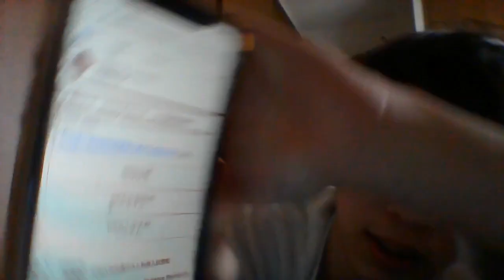早稲田大学教育学部合格発表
早稲田大学合格発表です

以下ネタバレ注意

無事早稲田大学教育学部合格することができました。よかったの一言に尽きます。今日も早稲田から速達でいろいろ届きましたが入学するには3/8までに早稲田に20万振り込まないといけないのですが京大の合格発表3/10ということでせこいですよね。この20万がムダ金になってしまったときには一生早稲田を見下していこうと思います。まあ嘘ですが本当にぎりぎりで対策あまりしてないとはいえ早稲田は舐めたらあきません。びーやまのせいで穴場やと思われている教育学部ですが多分結構きついです。ということで最後に一つ落ちた方もいる中でこの動画をあげることは果たしてどうなのかと悩みました。ですが応援してくれた人への結果報告としてさせていただきました。不快に思われた方々このコメント欄で鬱憤晴らしてもらってもかまいせん。それでは。

ガリベン太郎の自己紹介
2015年１月頃YouTUbe初投稿。2021年から本格的YouTubeを開始。
現役で京都大学理学部に28点落ち。（ちなみに元志望の教育学部には合格点に届いていたという説もある。）晴れて浪人生となった。一緒に頑張る受験生や同じ悔しさを味わった浪人生を応援するために日々動画投稿中。基本的には自分の出したい動画を出すスタイルでございます。ぜひ一度ご覧ください！！
最近の趣味：相撲観戦、日向坂46